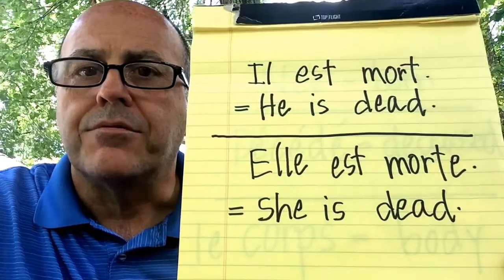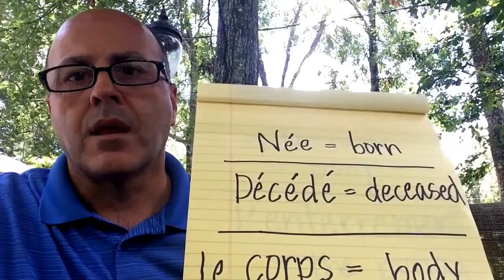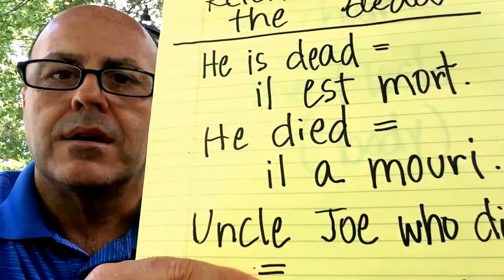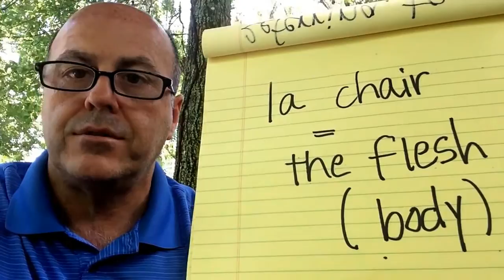Today's lesson...on death, dying, and burials